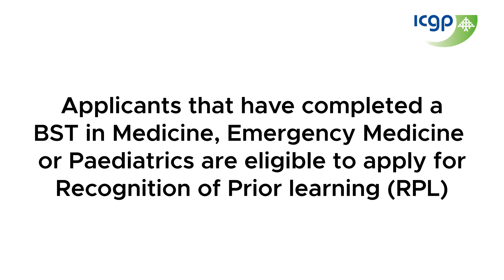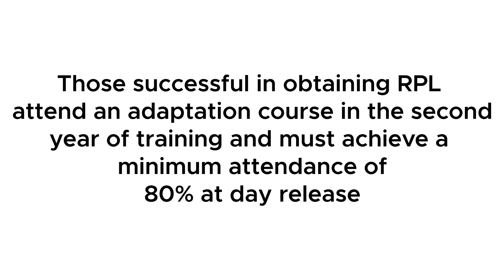BEAGP - Dr Chris McDermott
Are you considering General Practice as a career?
Many graduates now come via the Recognition of Prior Learning (RPL) route.
Dr Christopher McDermott chose General Practice, when he received credit for his time in hospital medicine. He was able to take one year off his GP training.
Are you considering General Practice and want your prior learning recognised?

To find out more about being a GP and the RPL programme, go